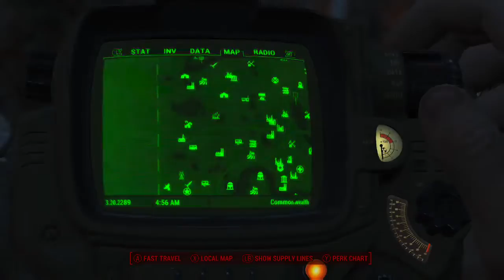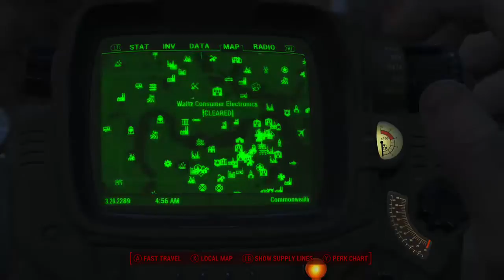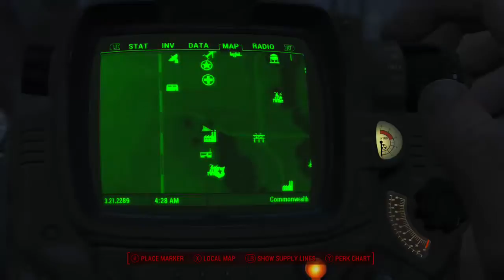LostPhoenixWolf's Aboriginal Gaming - Fallout 4 - (Video 158) (Power Armor Locations 2)